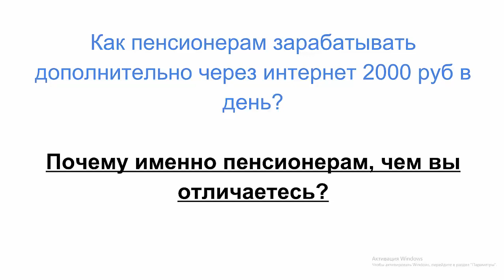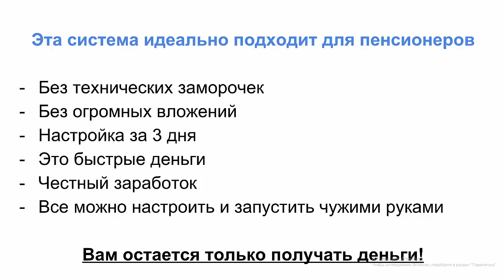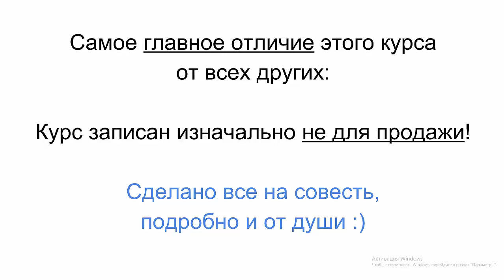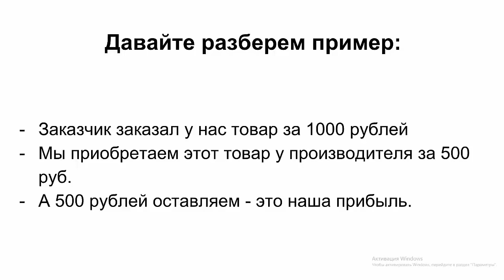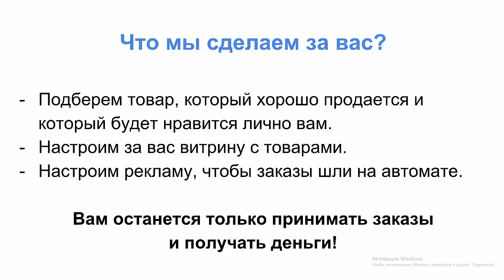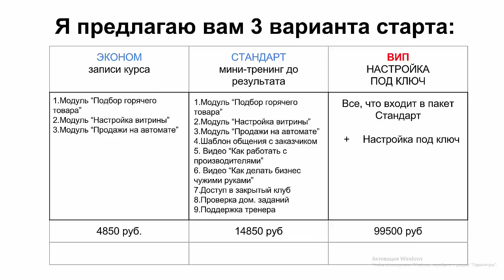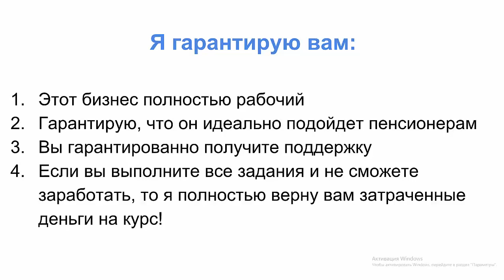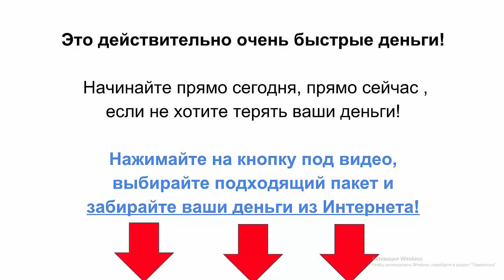Как пенсионеру зарабатывать без Вложений 50 000 рублей в месяц!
Как пенсионеру зарабатывать без вложений 50 000 рублей в месяц! Перейти на сайт